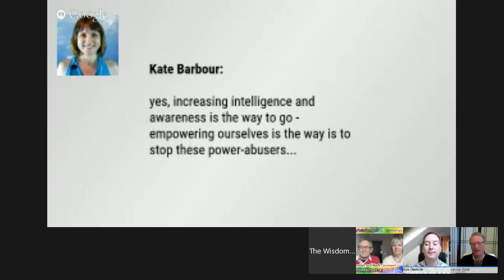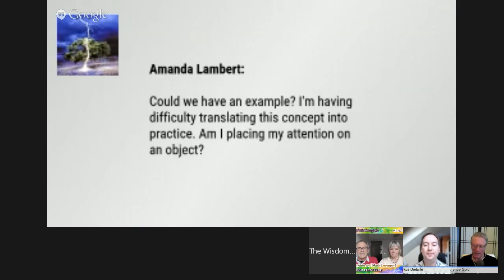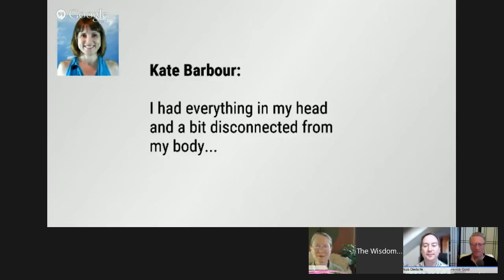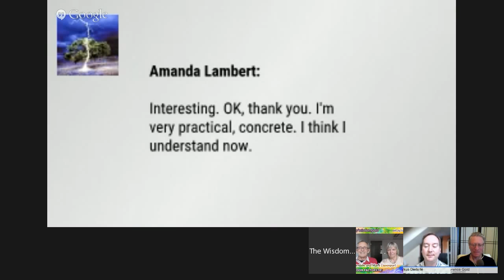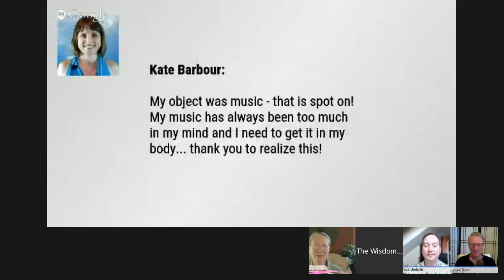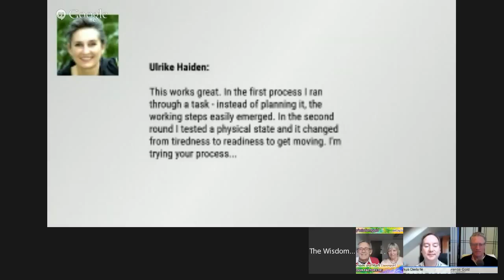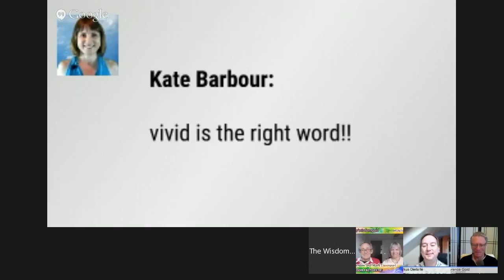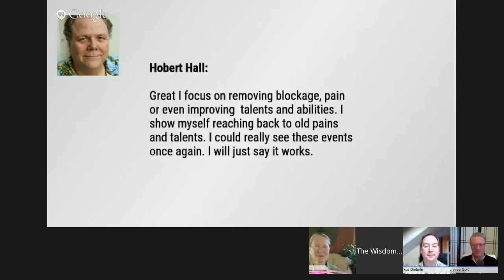The Spell Maker the Spell Breaker with Lawrence Gold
Wisdom Factory Show
The Set-Up, The Gold Key Release, The Spell-Maker